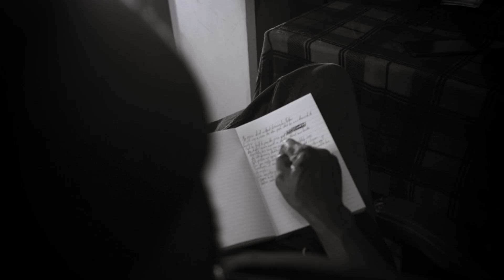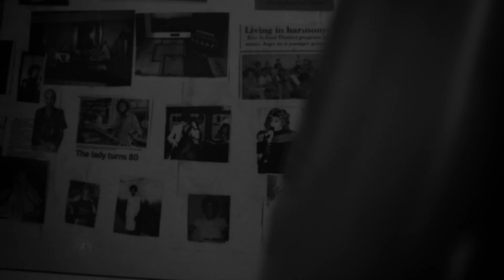CEE Brown - "Evil Ways" Freestyle (Official Video)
Directed by CEE Brown & Xhibit One Productions
Song written, recorded, & performed by CEE Brown
Shot & edited by Xhibit One Productions
Mixed by Anthony Rogers

Original "Evil Ways" by Drake ft. J. Cole